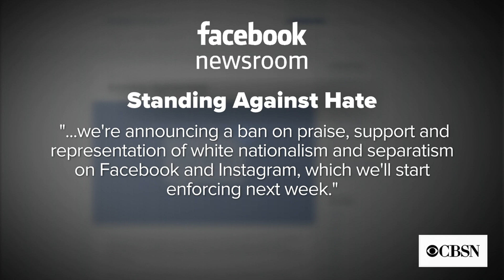Facebook banning all white nationalism on its platform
Facebook is extending its ban on hate speech to prohibit the promotion and support of white nationalism and white separatism. The move comes after the New Zealand gunman live-streamed his deadly attacks.